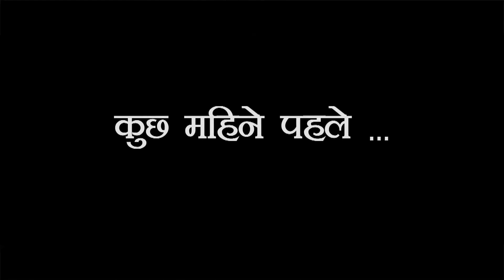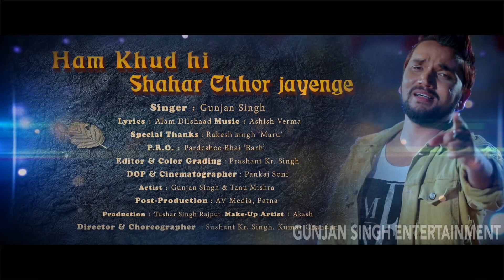SAD VIDEO | शादी में तेरे ज़हर खाएंगे | Gunjan_Singh & Antra Singh Priyanka | Shadi Me Tere Jahar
🙏THANKS🙏